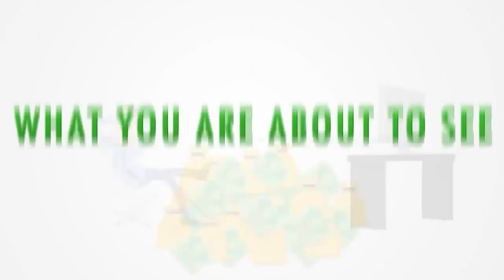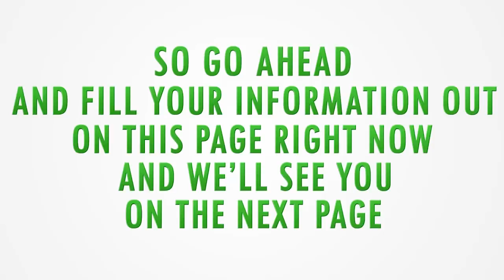Power Lead System - How to Get More Leads & Sign Ups in any Business...